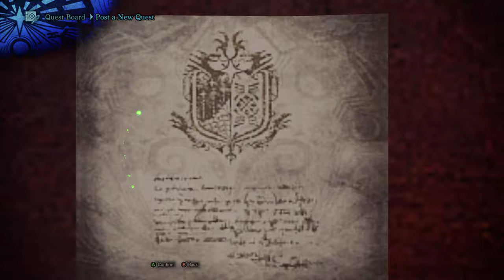MONSTER HUNTER: WORLD- Gameplay(in hindi): Do naye Elder Dragons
today we unlocked our first nergigante armor, and got a stamina boost straight up, wearing that I will face 2 more mighty foes, both elder dragon and discover some of the dummest ways to die